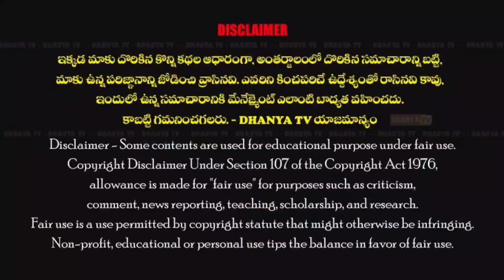YCP MLA అభ్యర్థిగా నామినేషన్ వేస్తున్న సందర్భంగా మసీదు, దేవాలయాల్లో, చర్చిలో ప్రత్యేక ప్రార్థనలు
ప్రొద్దుటూరు YCP MLA అభ్యర్థిగా నామినేషన్ వేస్తున్న సందర్భంగా మసీదు, దేవాలయాల్లో,చర్చిలో ప్రత్యేక ప్రార్థనలు